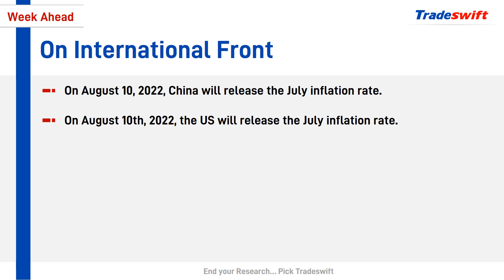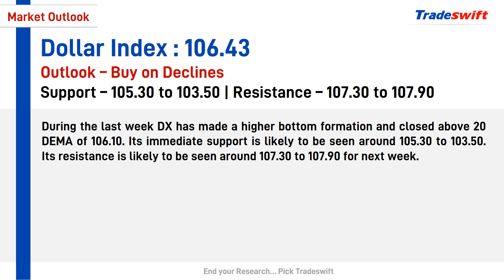Weekly Fundamental & Technical Outlook | 07 Aug - 13 Aug, 2022 | Tradeswift